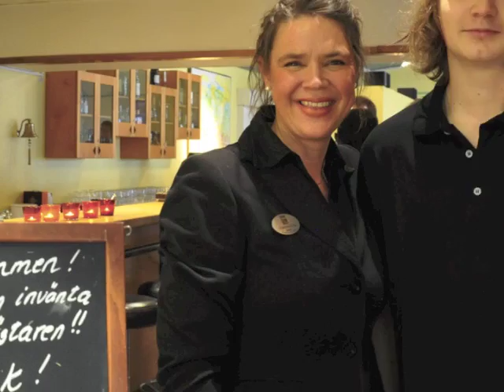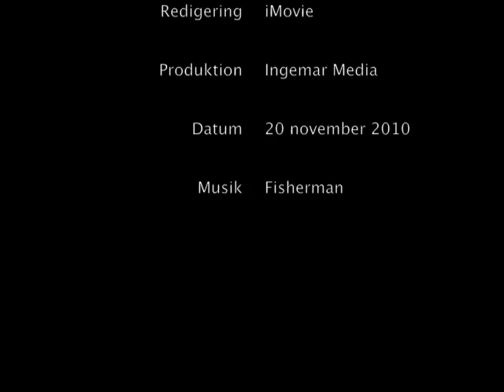Öppet HUs 2010 20 nov.m4v